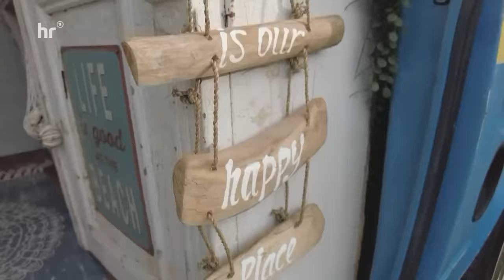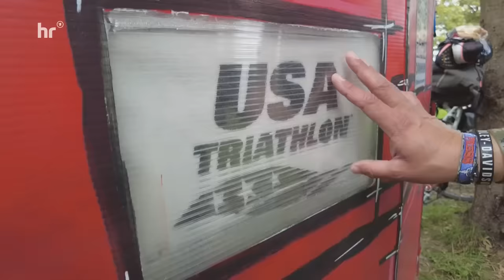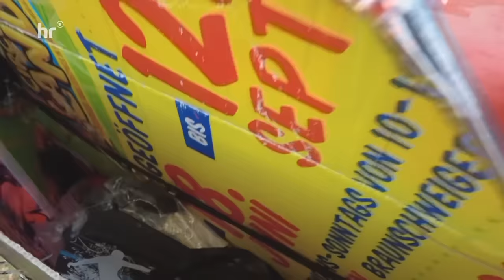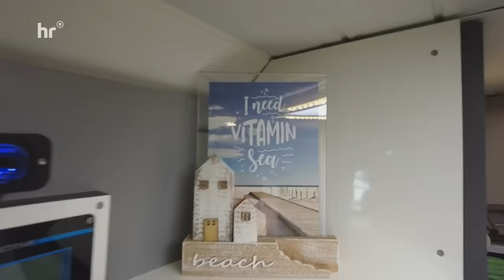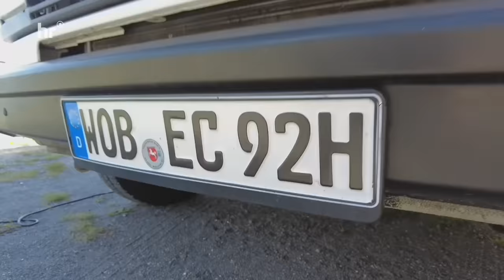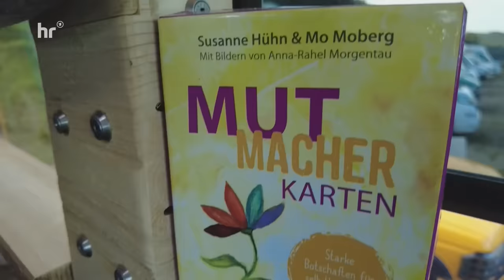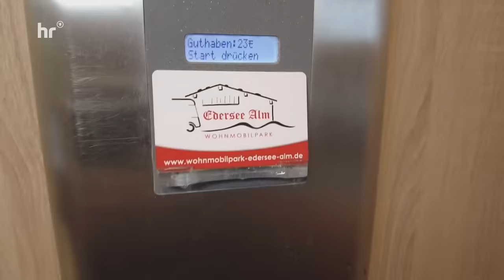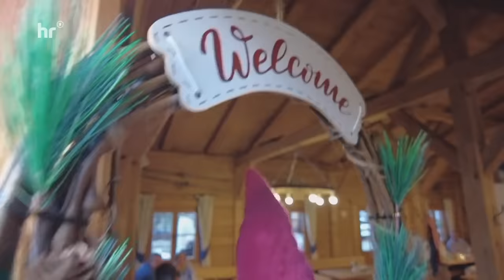Camping-Check: Schulbus als Wohnmobil, Fahrrad-Wohnwagen und Bulli-Camper | ARD Reisen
Ein zum Wohnmobil ausgebauter Schulbus, ein selbst konstruierter Fahrrad-Wohnwagen und ein traumhafter Bulli als Camper - das sind nur einige der Mobile, die Friso Richter und Kameramann Lukas Lowack auf ihrem Roadtrip mit Wohnmobil “Pamela“ entdecken. Sie reisen dafür zum Campingplatz Wißmarer See und zum Wohnmobilpark Edersee. Hier schauen sie sich nicht nur die schönen Plätze an, sondern treffen auch die außergewöhnlichen Tüftlerinnen und Tüftler und ihre einzigartigen Campingfahrzeuge.

00:00 Intro
02:31 Camping mit Oldschool-Bullis
08:27 Selbstgebauter Fahrrad-Wohnwagen
13:31 Burger- und Biergarten-Check!
16:57 Vom Transporter zum Wohnwagen
24:52 Mini-Wohnwagen
35:35 Vom Schulbus zum Wohnmobil
43:48 Outro

Ein Film von Friso Richter. Bildgestaltung: Lukas Lowack, Schnitt: Florian Dierks, Tonmischung: Siegfried Koppenstedt; Aufnahmeleitung: Daniela Krause, Produktionsleitung: Matthias Roth; Redaktion: Heidi Lange, Axel Mugler. Eine Produktion des Hessischen Rundfunks. Dieser Film wurde 2023 produziert, alle Aussagen und Fakten entsprechen dem damaligen Stand und wurden seitdem nicht aktualisiert.